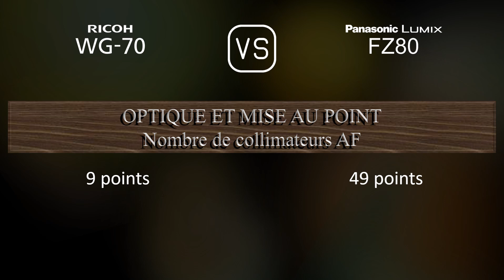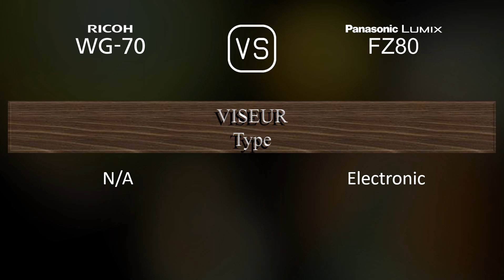Ricoh WG-70 vs. Panasonic Lumix FZ80: Une Comparaison de Caractéristiques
Cette vidéo fournit un aperçu des fonctionnalités du Ricoh WG-70 et du Panasonic Lumix FZ80 dans une comparaison de caractéristiques (comparison of specifications).

00:25 LANCEMENT
00:33 BOÎTIER
00:40 CAPTEUR D'IMAGE
01:01 IMAGE
01:16 OPTIQUE ET MISE AU POINT
01:55 ÉCRAN
02:13 VISEUR
02:27 FONCTIONNALITÉS PHOTOGRAPHIQUES
03:20 FONCTIONNALITÉS VIDÉOGRAPHIQUES
03:35 STOCKAGE
03:38 CONNECTIVITÉ
04:03 CARACTÉRISTIQUES PHYSIQUES
04:21 AUTRES CARACTÉRISTIQUES